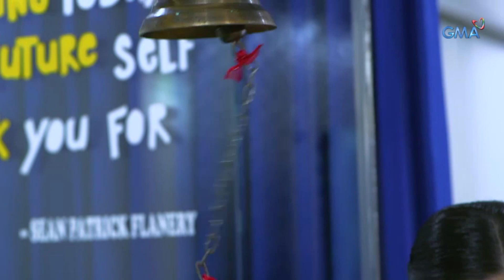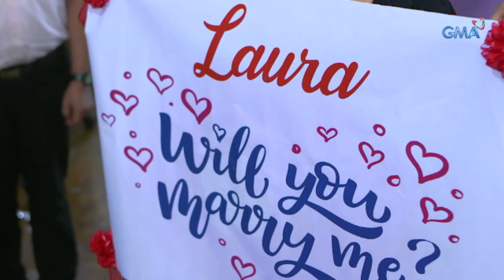Magkaagaw: Pekeng alok na kasal kay Laura | Episode 64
Aired (January 2, 2020): Susubukan nang alukin ni Oliver ng kasal si Laura bago ito tuluyang iwan upang magbunga ang lahat ng ibinabayad ni Veron sa una para makapaghiganti.

Catch the latest episodes of 'Magkaagaw' Mondays to Saturdays at 2:30 PM on GMA Network, starring Sunshine Dizon as Laura, Sheryl Cruz as Veron, Jeric Gonzales as Jio, and Klea Pineda as Clarisse. Also in the cast are Dennis Padilla, Polo Ravales, Lovely Abella, Jhoana Marie Tan, Dion Ignacio, and Patricia Tumulak.